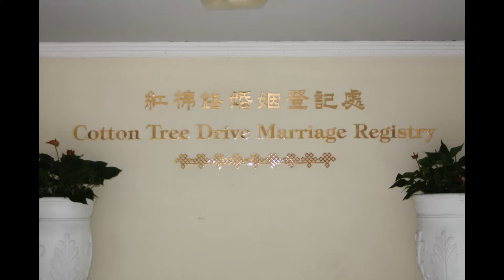Patrick Shuie Hong Kong Wedding 26 February 2018 Camera 2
Patrick & Shu-Yuen Hong Kong Wedding Photo Slideshow, 26 February 2018. Photos courtesy of Nick & Regina